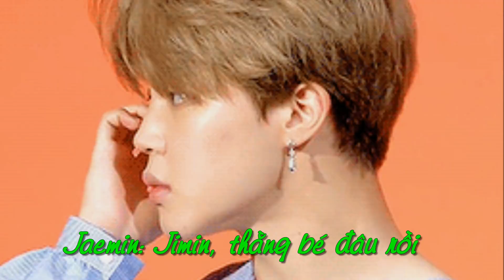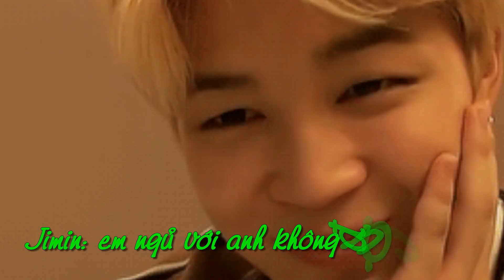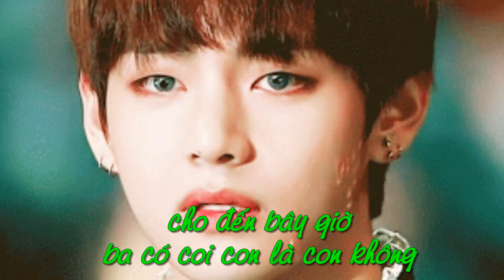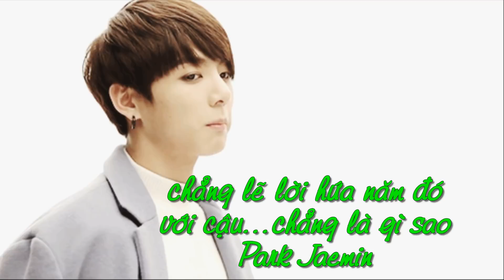[BTS Short Film] Hai Thế Giới ...!! EP 11.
tóm tắt  Ep 10: ở EP10 là Jimin bị Namjoon tấn công và Jaemin đã cứu và mang Jimin về nhà mình, còn Vuy thì cũng đã biết Kook là em mình và Jimin thì không phải (Kook chưa biết V là anh mình), giữa Jaemin và Kookie có 1 lời hứa gì đó, nên Jaemin kiểu như đang khó xử giữa 1 người là em mình và một người là mình thích.